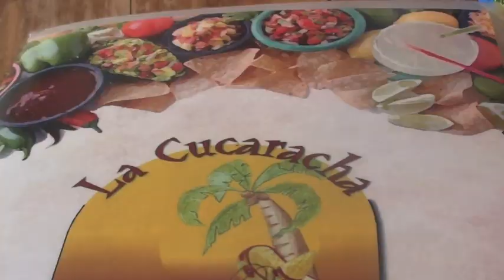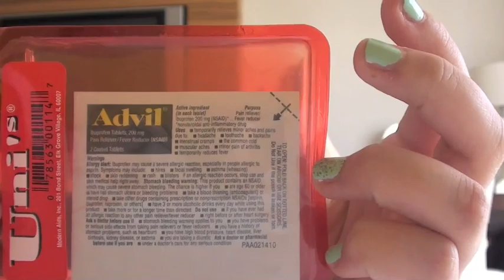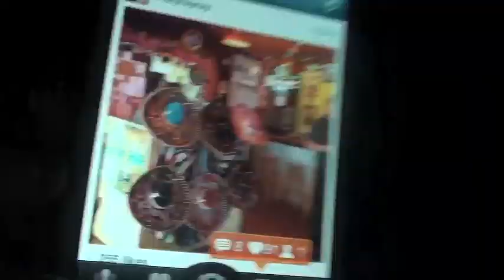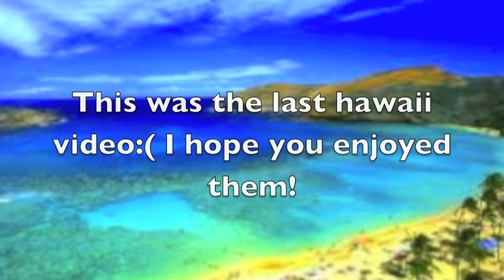Hawaii Day 6!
Okay, I meant were going to eat mexican food hahahah:D Also, sorry about my gum spacking. I really apologize. I hate when people do that and I was actually the one doing it so I am super sorry:D lol. whatta hypocrite!

Hawaii Day 4 Video: didn't do one, wanted one day to actually vacation:)